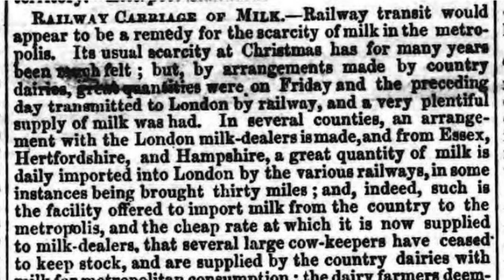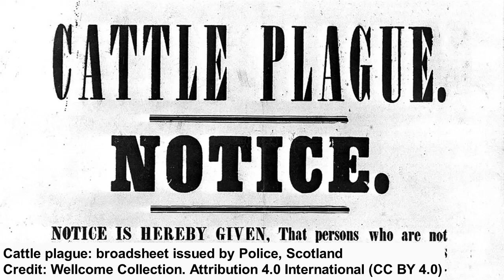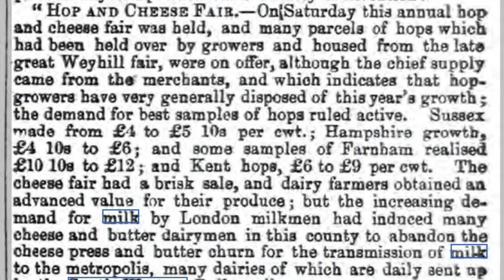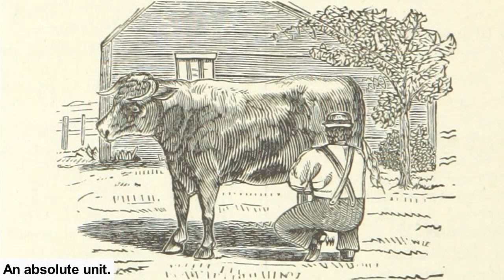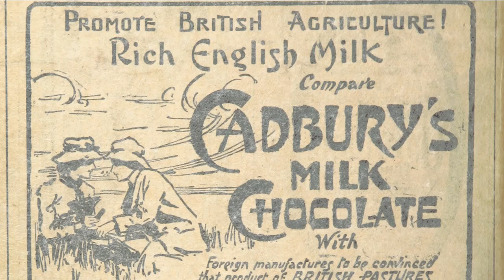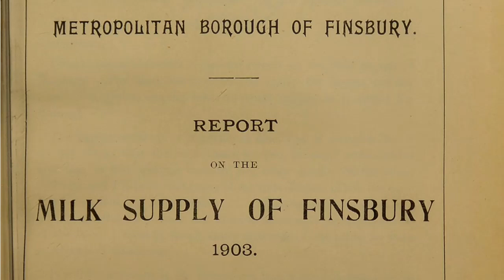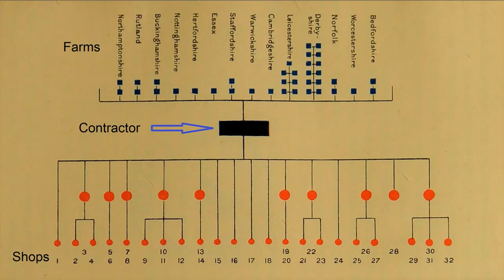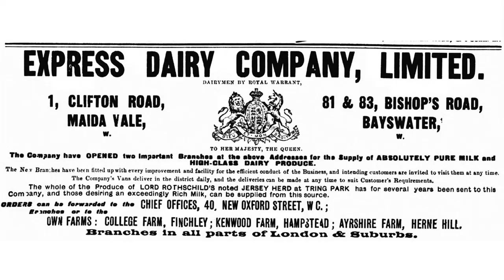5. On the milk train: the development of London’s rail-based milk supply, c.1840-1914.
In this video, I discuss how the supply of milk to London developed between the 1840s and 1914, and show that the mere existence of a railway line was not always decisive in changing patterns of production and distribution in some sectors of the economy.

(and sorry for the reflection of the screen in my glasses)

I have drawn on excellent research by the following authors for this video:

Atkins, P. J. "London's Intra-Urban Milk Supply, circa 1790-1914." Transactions of the Institute of British Geographers 2, no. 3 (1977): 383-99 (download
Atkins, P. J. “The Growth of London’s Railway Milk Trade, c. 1845–1914.” The Journal of Transport History ss-4, no. 4 (September 1978): 208–26 (download
Rioux, Sébastien, “Food quality and the circulation time of commodities: lessons from the British milk trade 1845–1914”, Journal of Transport Geography 38 (2014): 114-121.
Wetham, E.H., “The London Milk Trade, 1860‐1900,” The Economic History Review, 17 (1964): 369-380.
Spain, T J (2016) ‘Food Miles’: Britain’s Transition from Rail to Road-based Food Distribution, 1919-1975. PhD thesis, University of York.